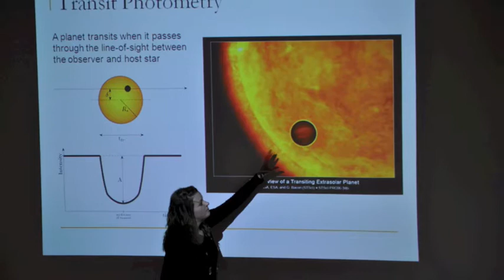ENC Minute: Stephanie Capen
At Eastern Nazarene College, Stephanie discovered her horizons. Through the Honors Program, a close relationship with her professors and the support of the ENC community, Stephanie was able to pursue a career in astronomy through top internships that have put her on a successful path.